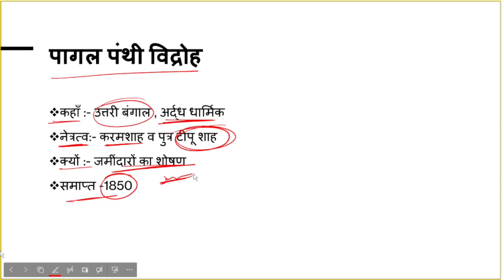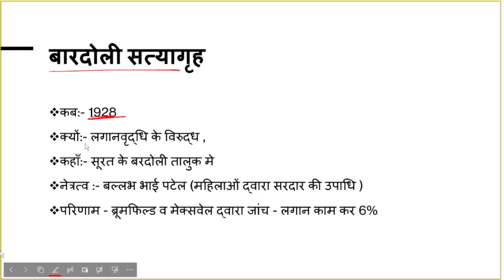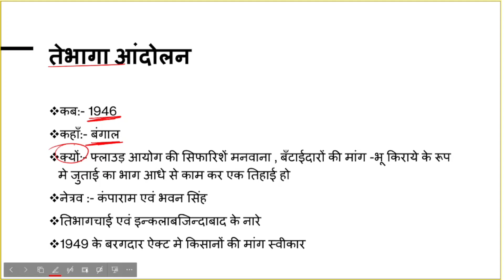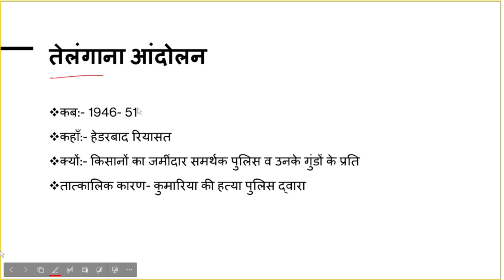सभी किसान विद्रोह। Peasent Movement |Kishan Vidroh | Modern History | Spectrum Short Notes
प्रिय मित्रों इस वीडियो में आधुनिक भारत के सम्पूर्ण किसान विद्रोह को स्पैक्ट्रम द्वारा शॉर्ट नोट्स के रूप के पेश किया गया है जिससे आप बार बार रिवीजन कर सकें ।  शॉर्ट नोट्स की महत्ता किसी छुपी नहीं है अपने काफी टॉपर्स को शॉर्ट नोट्स की महत्ता के बारे में बताते हुए सुना होगा । वास्तव में शॉर्ट नोट्स परीक्षा के तुरंत पहले व सामान्य समय में प्रतियोगी परीक्षाओं की तैयारी में मील का पत्थर साबित होते हैं।आने वाले समय में अन्य विषय के महत्वपूर्ण टॉपिक के भी शॉर्ट नोट्स आपको उपलब्ध कराए जायेंगे ।

upsc history notes
modern History
Modern History spectrum classes
history short notes
modern History short notes
modern History short trick
modern history classes
Adhunik Bharat ka itihas
kisan vidroh
peasent movements
peasent revolution
peasent revolts in modern history
itihaas ke kisan vidroh
peasent movements short notes
kisan andolan
farmer protest

please support gshumour for more free initiatives.